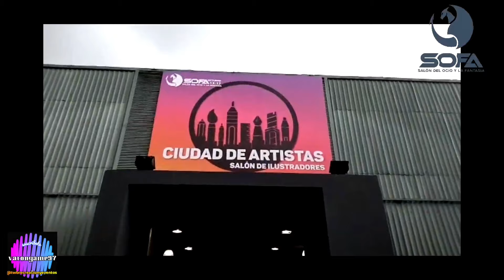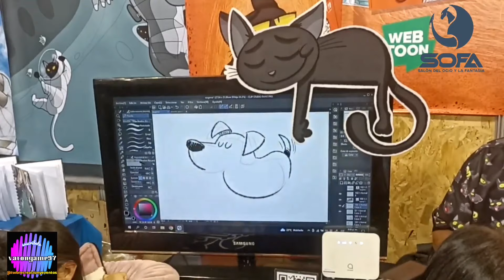el SOFA 2025| Anime cosplay Videojuegos 👉 míralo antes de ir 🌐CORFERIAS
Así es el SOFA 2024| Anime cosplay Videojuegos 👉 míralo antes de ir